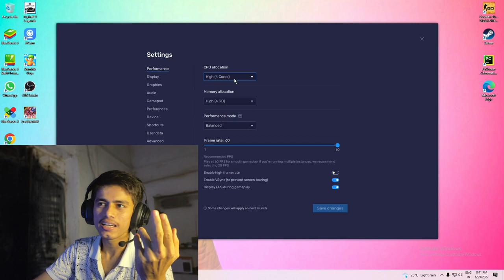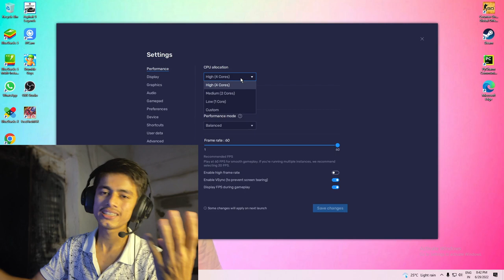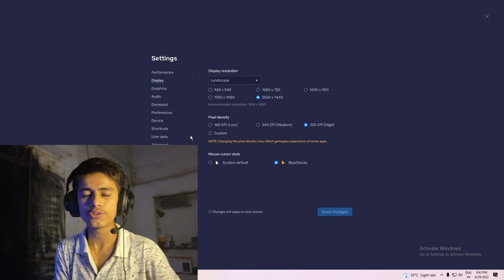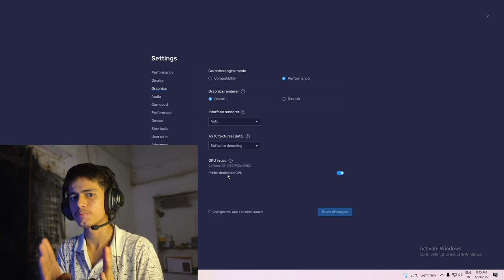IMPORTANT BlueStacks 5 Best Settings for Low End PC! | FREE FIRE | 2022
processor: Ryzen 5 3500
gpu: GT 1030
motherboard: Gigabyte 450m
ram:  corsair vengeance 16 gb 3200mhz
storage: Sata ssd 240gb
monitor: Samsung 24inch